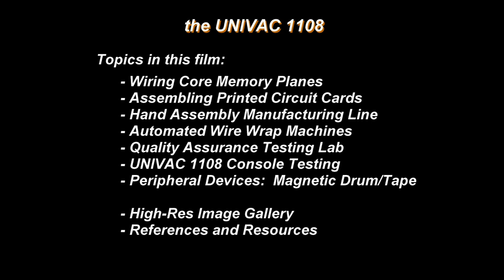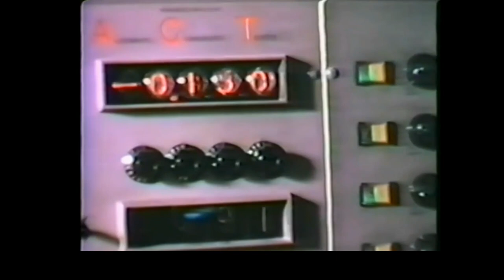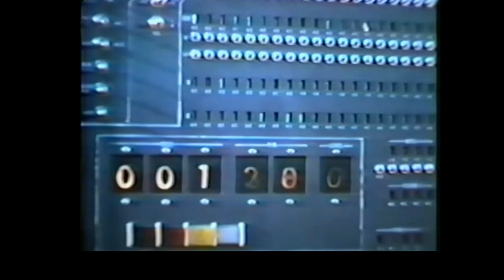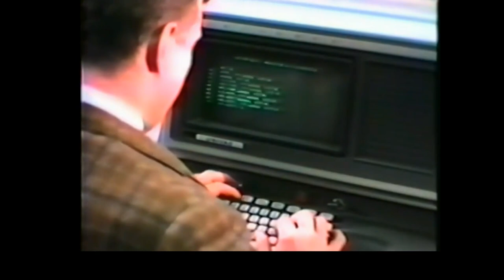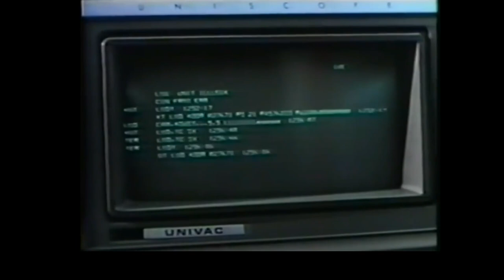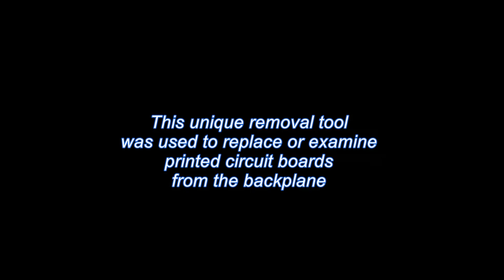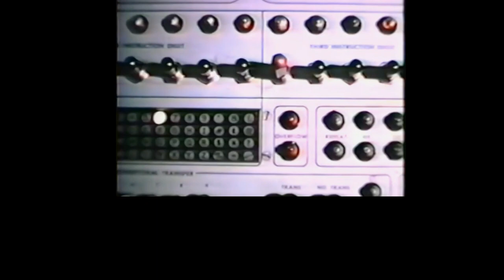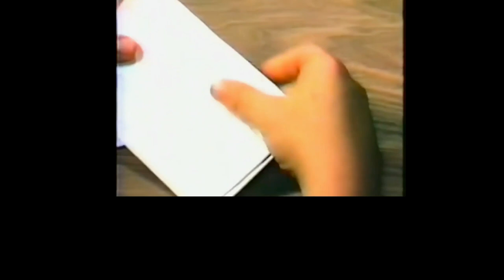Computer History: Building the UNIVAC 1108 Computer, Twin Cities (1965-1968) Sperry Rand, UNISYS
Late 1960's video showing the Sperry UNIVAC data processing facility in Twin Cities, Minnesota, manufacturing the UNIVAC 1108 computer.  Great footage of creating a CORE Memory block, and manufacturing of Printed Circuit Boards ("PCB"), and the quality assurance lab in action.  The original film was a bit rough, but cleaned it up as much as possible.  (We are looking for a better copy of the film, so please let us know if you are aware of any.)  Run time about 16 minutes.  Hope you enjoy this inside look at creating the UNIVAC 1108!   (Computer History Archives Project)

Sperry announced the UNIVAC 1108 in the summer of 1964 and delivered the first one in late 1965.
An improved version of the 1107, it used a combination of transistors and integrated circuits.
This film shows a rare look inside the Twin Cities Data Processing Division, Minnesota.
Topics included are
- Wiring Core Memory Planes
- Assembling Printed Circuit Cards
- Hand Assembly Manufacturing Line
- Automated Wire Wrap Machines
- Quality Assurance Testing
- UNIVAC 1108 Console Testing Room
- Peripheral Devices;  Magnetic Drum Memory
- an Image Gallery.

Unisys History Newsletter, Volume 3, Number 2, April 1999 (rev. Mar. 2000)
by George Gray (this link loads slowly)

Adapted from the Sperry UNIVAC film "Electronic Servants" of the late 1960's.

VIP Club - Information Technology (IT) Pioneers
Retirees and former employees of Unisys, Lockheed Martin, and their heritage companies